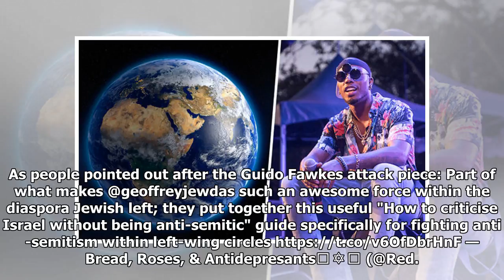We need to talk about the 'flat out lie' the BBC told last night. Because it was appalling.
On 3 April, Twitter users accused the BBC of telling a “flat out lie” on News at Six, and echoing right-wing propaganda in the process. And they were not impressed. The controversy related to an article from Guido Fawkes, which had attacked left-wing Jewish group Jewdas. Labour Party leader Jeremy Corbyn had attended the group’s Seder (a traditional Passover feast), so the “hard right” gossip-factory hit out at Jewdas for criticising right-wingers who use antisemitism as a political football. In the wake of the Guido Fawkes piece, Jewdas clarified: Let's make something clear: we do NOT believe accusations of antisemitism in Labour and the left are nothing more than smears. We have questioned the Jewish establishments cherry picking of antisemitic incidents to suit their agenda. — jewdⒶs // יידהודה (@geoffreyjewdas) April 3, 2018 The BBC, however, apparently didn’t get that memo. On 3 April’s BBC News at Six – broadcast hours after the above tweet, the outlet said that Jewdas had “argue...